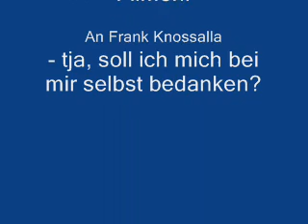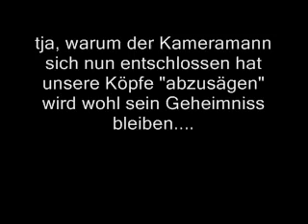Fly fishing an der Nethe - Spaß gehabt!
Wir vier, Sascha Weiher , Frank Kornblum Lasse Niemann und ich, Frank Knossalla waren zusammen an der Nehte bei Beverungen, auf Einladung der Angel-Domäne. Wir haben in der Mittags Sonne bestimmt nicht die großen Fisch gefangen, aber wir hatten Spaß und eine herrliche Umgebung!

Wir werden im September Teil II drehen, dann geht es um große Herbst-Äschen!